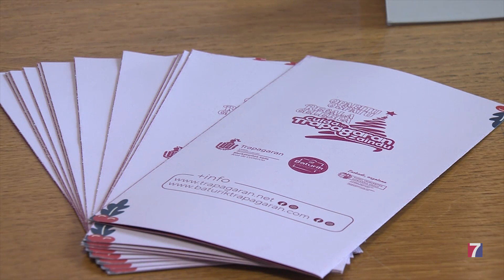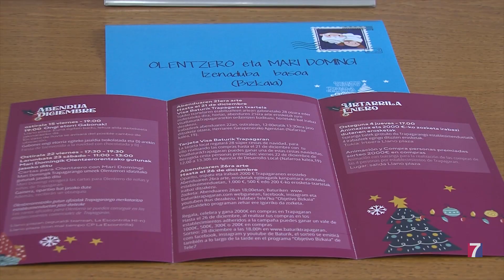Trapagaran dará mañana la bienvenida a la Navidad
Lo hará en la Plaza Llano con el encendido de las luces, chocolatada y música a cargo de un Dj.

El Ayuntamiento y la asociación Baturik han preparado un programa especial para impulsar el comercio durante estas fechas.

Habrá premios como “súper cestas” de Navidad, el sorteo de 2.000euros en vales de compras, animación callejera y la recogida de cartas para Olentzero.

También se han elaborado servilletas y  bolsas personalizadas en los comercios y locales hosteleros del municipio.